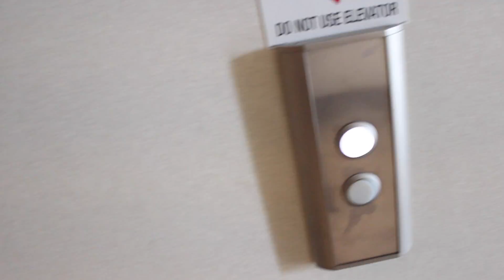BEST BEACH VIEW EVER! // Vlog 8/6/16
THIS VLOG’S MUSIC IS CASEY NEISTAT INSPIRED! I love his work that he puts out there so the music used in this video is inspired by him! I have a lot more vlogs coming soon so stayed tuned!!

xoxo, Jaclyn

Main Channel : Jaclyn Angle